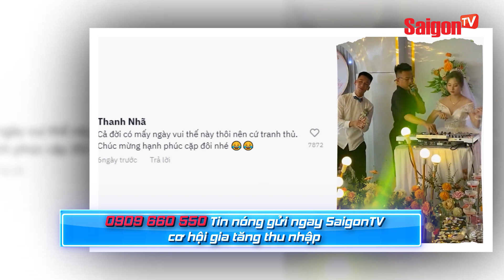CÔ DÂU "DJ" sánh đôi cùng CHÚ RỂ "CƠ TRƯỞNG" có 1-0-2 ở Nghệ An | Tin tức SaigonTV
Mới đây, một video ghi lại cảnh đám cưới tại Nghệ An đã nhanh chóng thu hút và “gây bão” cộng đồng mạng. Chú rể kiêm cả vai trò cơ trưởng còn cô dâu lại chính là DJ, khuấy động không khí buổi tiệc của mình.

Khoảnh khắc cô dâu đứng chỉnh âm thanh trên bàn DJ, chú rể “quẩy” cực sung đã khiến bầu không khí trở nên sôi động nhưng cũng hết sức gần gũi.